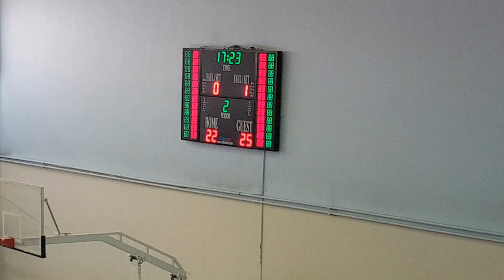Eczacıbaşı 2 - 0 Robert spor voleybol maçı 2.set